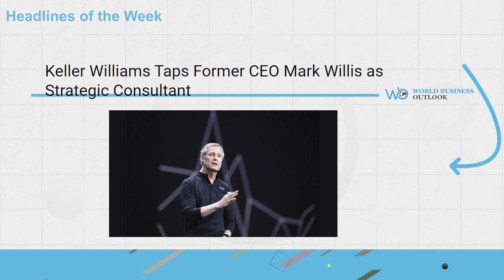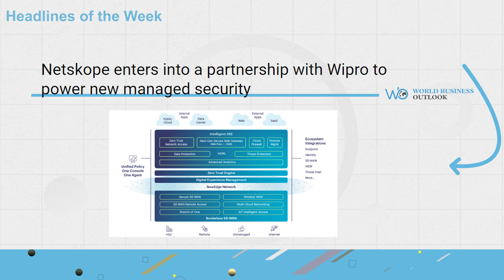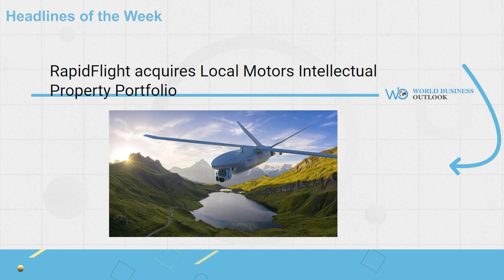HEADLINES OF THE WEEK | Episode 77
1.CapVest acquires Kerridge Commercial Systems

2.Keller Williams Taps Former CEO Mark Willis as Strategic Consultant

4. i2c Inc. announces the joining of Greg Leos as new Chief Sales Officer

6. Netskope enters into a partnership with Wipro to power new managed security

7. Wells Fargo welcomes Dawson Her Many Horses as Managing Director

9.SolarEdge appoints Dana Gross as Director to Its Board

10.Yoojin Lee rejoins Sonrava Health as Clinical Director for Colorado